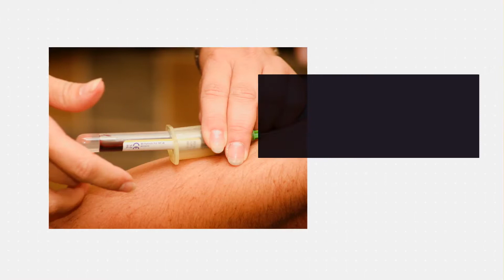5 Parts of a Silica Physical Exam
What's involved when it comes to getting a silica physical exam? Here are the five key pieces.